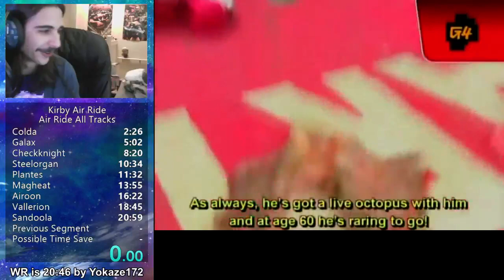The Octopus Part 1